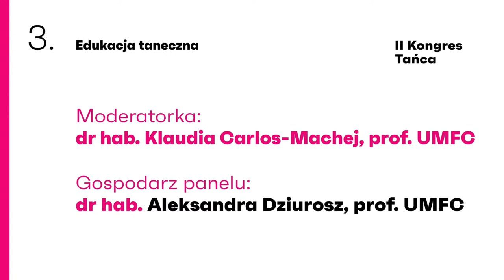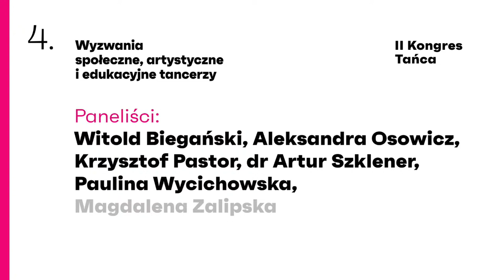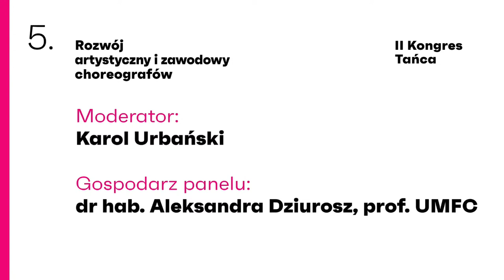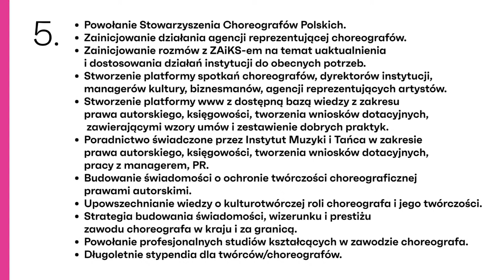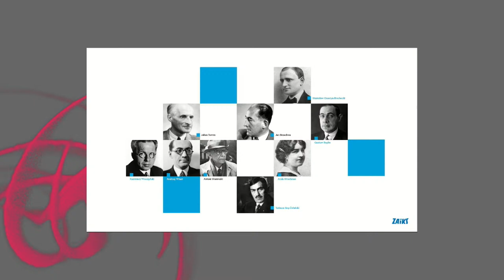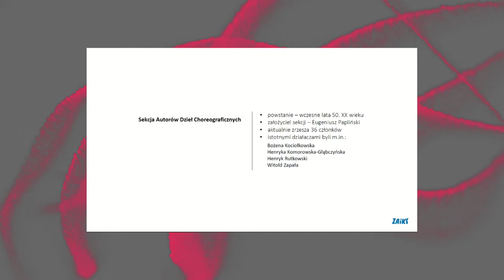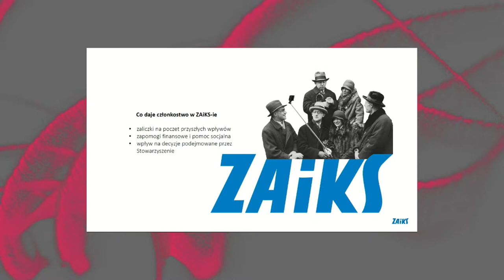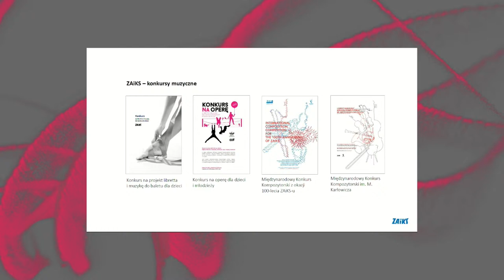2nd Congress of Dance online | 28 September 2020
Live stream from the panel section on the second day of the 2nd Congress of Dance.

Agenda

9:00am–11:30am
Dance education
Panellists: Katarzyna Dańska, Hanna Kamińska, Mirosław Różalski, Jarosław Wartak, Professor Ewa Wycichowska, Maciej Żurek
Moderator: Klaudia Carlos-Machej

12:00pm–2:30pm
Community, artistic, and educational challenges faced by dancers
Panellists: Witold Biegański, Aleksandra Osowicz, Krzysztof Pastor, dr Artur Szklener, Paulina Wycichowska, Magdalena Zalipska
Moderator: Jacek Przybyłowicz

3:00pm–5:30pm
Artistic and professional development of choreographers
Panellists: Romana Agnel, Miłosz Bembinow, Izabela Chlewińska, Ryszard Kalinowski, Professor Artur Nowak-Far
Moderator: Karol Urbański

More about the 2nd Congress of Dance

The finals of the 2nd Congress of Dance, initiated by its main organiser – the Institute of Music and Dance, is held in Warsaw from 26 to 29 September.
The Congress began in late 2019 with multi-stage consultations throughout the Polish dance world that served the development of a programme.
The Final of the Congress consists of two parts. We begin on Saturday, 26 September with the Warsaw Dance Holiday with schools, informal groups, non-governmental organisations, and institutions of culture joining their forces to invite the participants in the Congress and the people of Warsaw to dance.
Free workshops organised throughout the city are an opportunity to become familiar with the whole spectrum of different dances, from the traditional folk, via Japanese Butoh (Butō), to hip-hop and jazz. In the evening, we invite you to two productions held at the Centre for Contemporary Art (CSW) and the Prom Kultury Culture Centre, and also to dance meetings organised in Krakowskie Przedmieście by Pracownia Muzyki Tradycyjnej (Traditional Music Studio) in cooperation with the National Institute of Polish Rural Culture and Heritage. Admission to all the events is free, but you need to register at kongrestanca.pl, the website that also includes the programme of the Warsaw Dance Festival.

From 27 to 29 September we will meet at the conference section. In six discussion panels, experts selected through consultations with the community will jointly work out strategies for the future, offer complex solutions, and initiate actions to trigger change.

The discussion panels will be held at the Conference Centre in the POLIN Museum of the History of Polish Jews, and are also streamed online.

The event is financed from the funds of the Minister of Culture and National Heritage and co-financed by the Culture Department of the Municipality of Warsaw.

Deputy Prime Minister, Minister of Culture and National Heritage, Professor Piotr Gliński,
Marshal of Mazowieckie Region, and
Mayor of Warsaw
have extended their honorary patronages over the event.

The media patrons of the event are: Polish Radio Four, e-teatr.pl, muzykatradycyjna.pl., Radio Dla Ciebie, Taniec, Teatr, Teatralia, and TVP Kultura